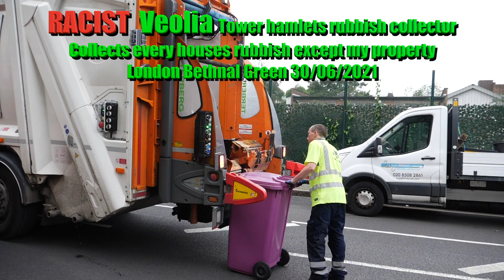Racist Veolia Tower Hamlets rubbish collectors Bethnal Green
Tower hamlets complaint ref: 28186029)
Racist Veolia Tower hamlets rubbish collectors.
I submit numerous complaints to tower hamlets council regarding the Veolia Tower hamlets rubbish collectors leaving my bin in other house gardens, leaving my bin in my gateway blocking the entrance, leaving my bin on the pavement blocking the public walkway.
The Veolia Tower hamlets rubbish collectors do this wrongdoing only to our property.
Tower hamlets complaint has done nothing about it.
For two weeks the Veolia Tower hamlets rubbish collectors collect every other house rubbish except our rubbish.
This is racism and discrimination,
Today 30/06/2021, I record video footage as evidence to display the terrible distressful racial aggression from Veolia Tower hamlets rubbish collectors towards me and my household.